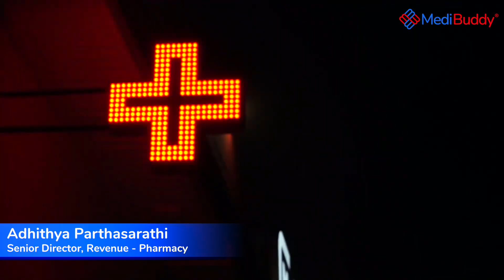Pharmacy Innovations with Data Science and AI | Senior Director - Adhithya Parthasarathi | MediBuddy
Watch Adhithya talk about innovations that are driving fulfillment and customer satisfaction in MediBuddy's pharmacy division and how data science and artificial intelligence pave the path to reaching new milestones every day.